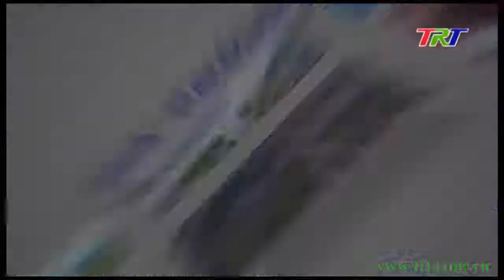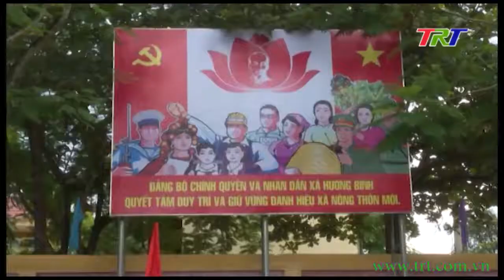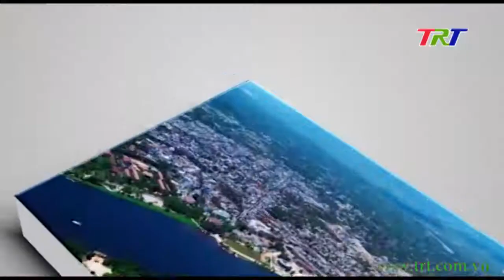Trang truyền hình địa phương (Thị xã Hương Trà)